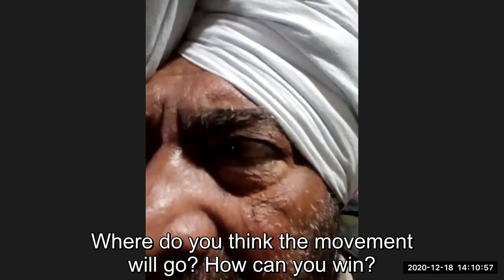Interview with a leading farmer in India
The recent farmers protests in India have paralysed the capital city of Delhi. About 32 farmers’ organisations and unions are participating in the protests, demanding the withdrawal of the reactionary farms' bills passed by the Modi government on September 20.
Comrades of the International Marxist Tendency held a short interview with Datar Singh, president of the Kirti Kissan Union. The union is active in various regions across Punjab and other parts of India representing small scale and landless farmers. The Kirti Kissan Union is playing a leading role in the recent farmers' movement along with other unions.
The interview is translated and subtitled in English.